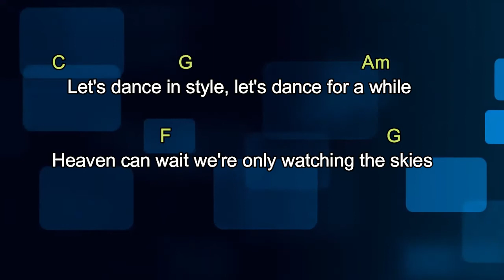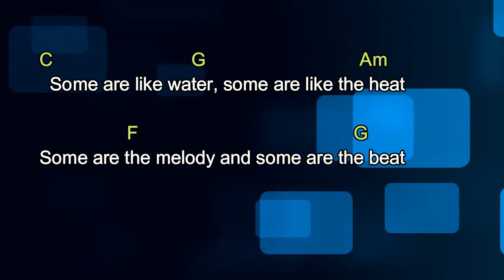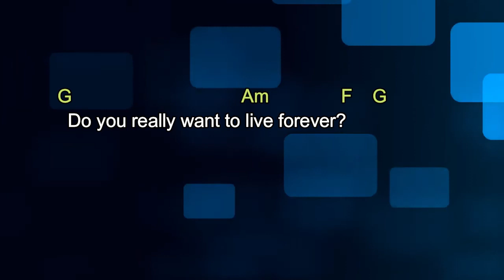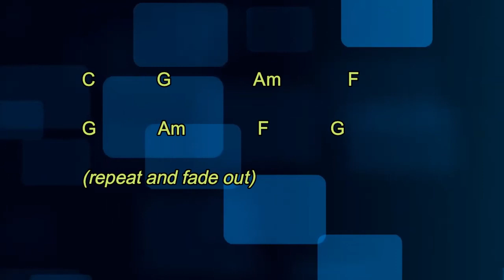Forever Young (Alphaville) - Lyrics & Chords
"Forever Young" is a song from German synthpop recording act Alphaville's 1984 debut album of the same name. The single was a strong hit in Scandinavia and in the European German-speaking countries in the same year.

The single achieved more success in the United States than in the United Kingdom, but it failed to reach the American top 40 despite three separate US single releases. Though not the group's highest-charting European hit, "Forever Young" became one of the band's signature songs and has subsequently been covered by numerous artists.